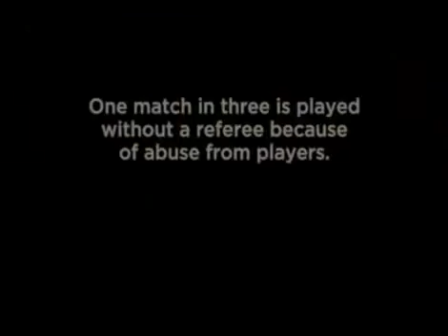Respect the referee!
Plans were unveiled today for Respect, a cross-game programme dedicated to improving standards of behaviour at all levels of football.